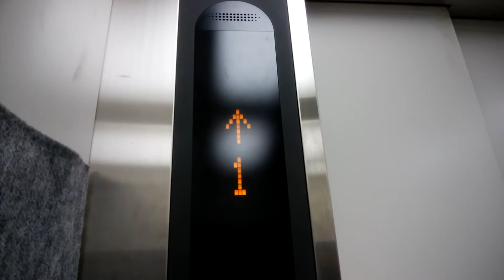サントムーン柿田川のエレベーター（ホームアシスト側）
サントムーン柿田川のエレベーターです。
こちらはホームアシスト側です。

データ
メーカー：東芝
構造：ロープ式
モデル：オーダースペーセル
用途：人荷用
定員：30名
積載：2000Kg
設置数：1
停止階：1,2
車椅子操作盤：なし
アナウンス：気配りアナウンスのみ
チャイム・ベル：なし
ボタン確認音：なし